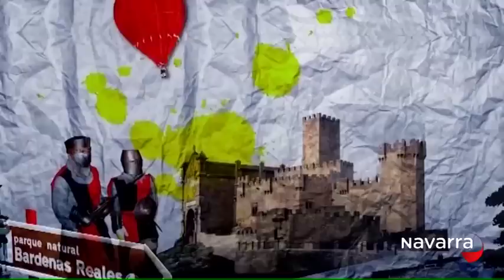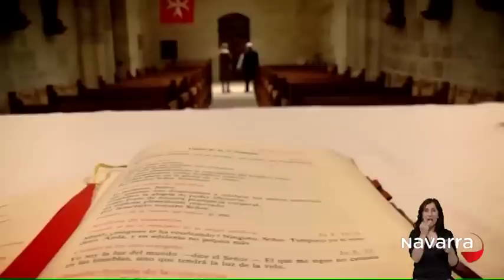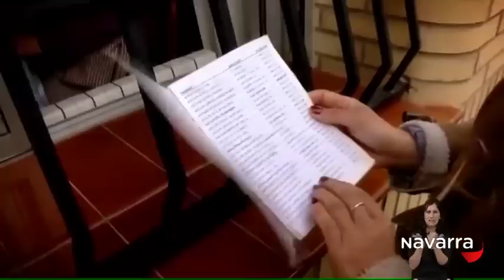Tiramillas Cabanillas 12 junio 2015 lengua de signos